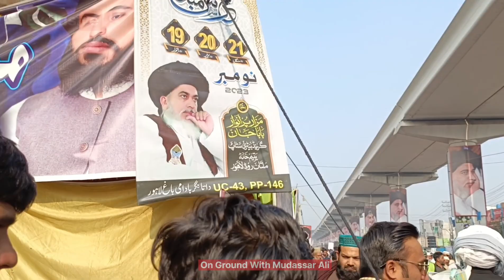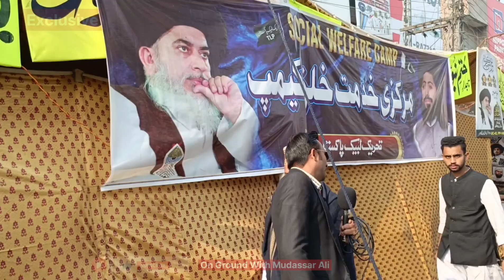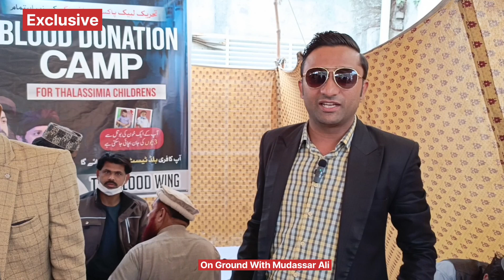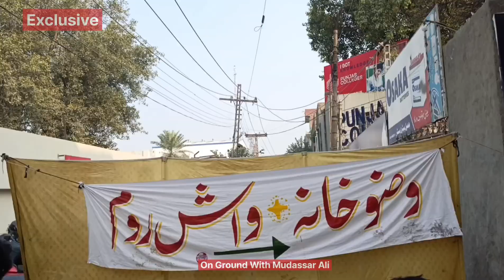TLP Urs 2023 Ghar jaisa Mahool:Camp py logo ki kia madad ki ja ri hai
Join us in this exclusive behind-the-scenes look at the creation of the new camp at urs2023 Kadim Hussain Rizvi, as TLP introduces a groundbreaking system for helping people in need. Learn about the innovative features, the thinking behind the design, and the impact this camp will have on the community. Don't miss out on this insightful and inspiring journey!